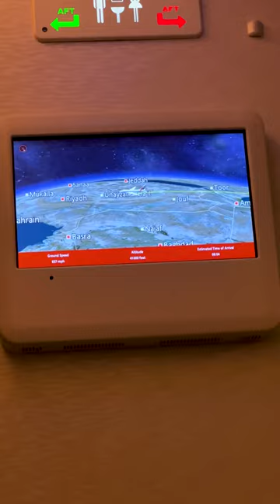Flying to Mumbai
Eitan Bernath is a chef, entertainer, author, TV personality, entrepreneur, and activist, best known on social media for his cooking expertise and captivating personality. He is the chief executive officer of Eitan Productions, the author of "Eitan Eats the World," the Principal Culinary Contributor for "The Drew Barrymore Show" on CBS, and a contributor to The Washington Post, Saveur, and Delish. Eitan has been featured on shows including Good Morning America, TODAY, and Live with Kelly and Ryan and outlets including The New York Times, Vanity Fair, New York Magazine, Rolling Stone, and People Magazine.